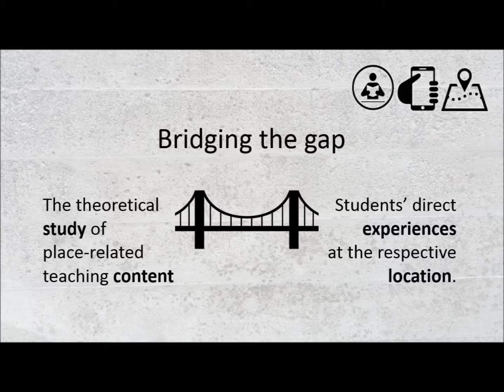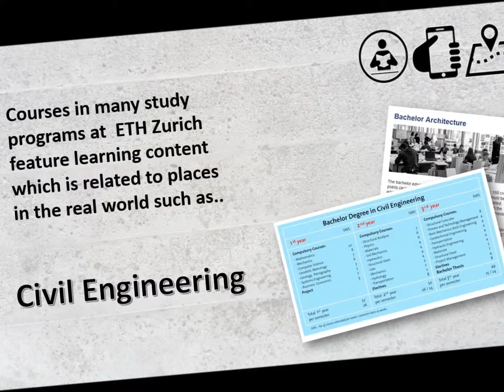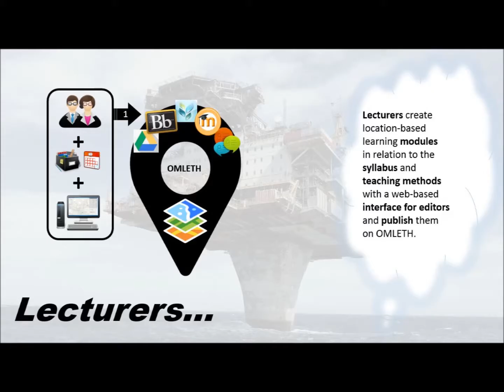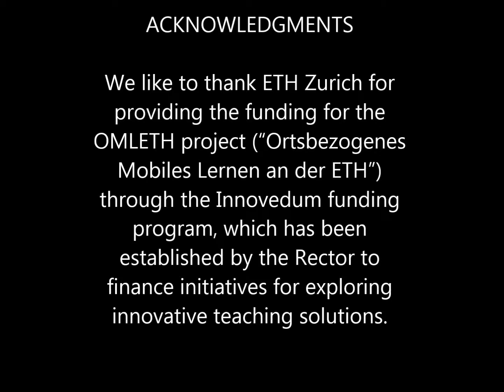OMLETH - The platform for location-based mobile learning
The platform for location-based mobile learning

Innovedum project at ETH Zurich, Switzerland

Uploaded at 2015/09/30, Hönggerberg